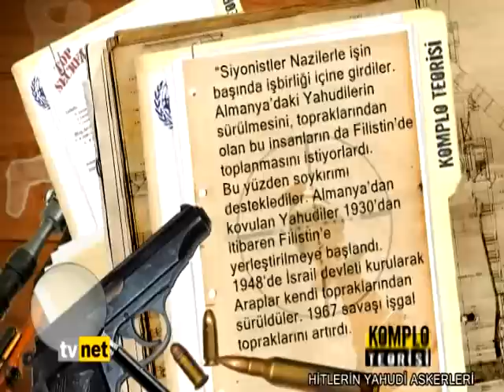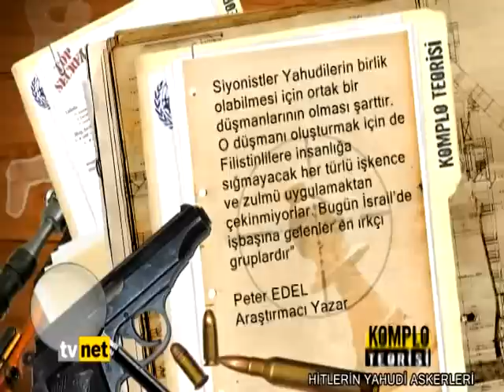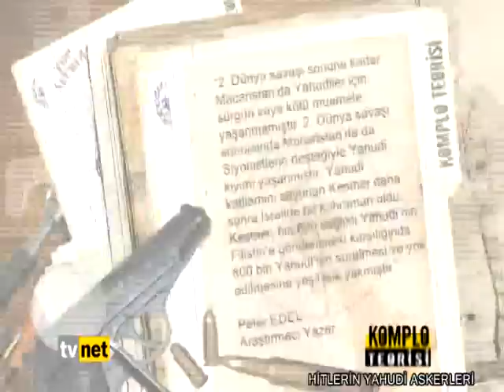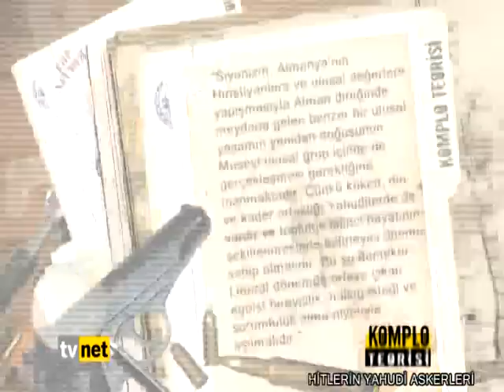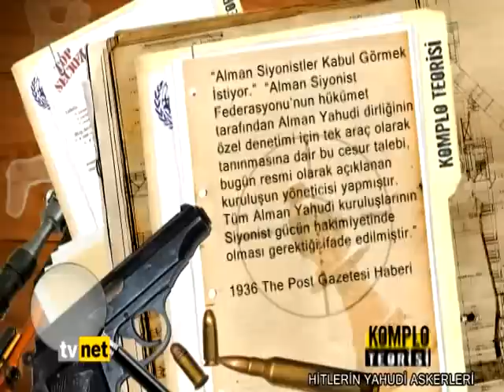Komplo Teorisi - Hitlerin Yahudi Askerleri 2.Bölüm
Komplo Teorisi her Çarşamba 23.00'de TVNET'de.